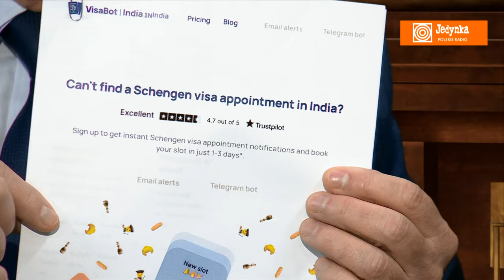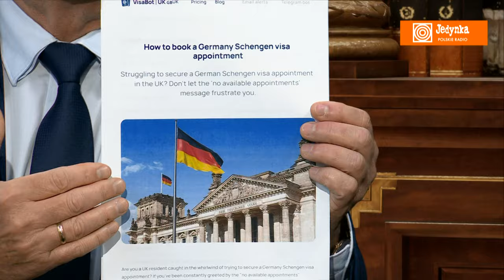Zbigniew Rau o przymusowej relokacji migrantów | W otwarte karty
- Problem w tej skali, z którym mamy obecnie do czynienia, rozpoczął się decyzją absolutnie arbitralną, nieosadzoną w żadnym mandacie politycznym, nawet wewnątrz Niemiec, decyzją kanclerz Merkel - powiedział w Programie 1 Polskiego Radia minister spraw zagranicznych Zbigniew Rau. Dodał, że sytuacja, której obecnie doświadczamy, jest konsekwencją błędów Niemiec.